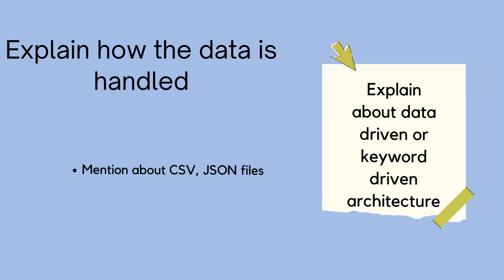Top Interview Questions 2024 How to Explain Automation Framework Structure QA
"Welcome to  @Knowledgehub-ph8po   your ultimate destination for all things software quality assurance (QA)! Whether you're gearing up for interviews, mastering Java, Selenium, or exploring cutting-edge technologies, you've landed in the right place.

Join us on a journey through the intricacies of software testing, packed with insightful tutorials, expert tips, and real-world scenarios. Our comprehensive resources cater to beginners and seasoned professionals alike, empowering you to excel in the dynamic realm of QA.

But that's not all - we go beyond the basics, delving into advanced concepts and industry trends to keep you at the forefront of innovation. Expect deep dives into automation frameworks, agile methodologies, and invaluable career advice to elevate your skills and career prospects.

Don't miss out on our insider tips and tricks, curated to streamline your learning process and boost your productivity.

Unlock the doors to endless opportunities in software QA with  @Knowledgehub-ph8po  . Let's revolutionize testing, one video at a time!"

Here is the list of youtube shorts in this channel
Interview Questions for Software Testers

[create youtube thumbnails]